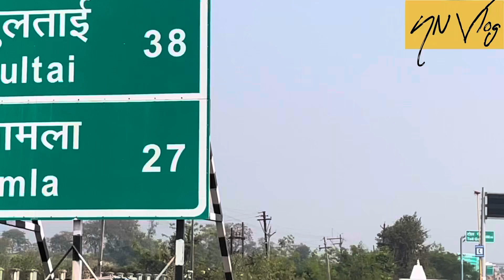सापना डेम (जलाशय) का मनोरम दृश्य || Betul ki Shan Sapana Dam ||Narendra Nath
सापना डेम (जलाशय) का मनोरम दृश्य || Betul ki Shan Sapana Dem || Narendra Nath ||

Keep Smile 😃